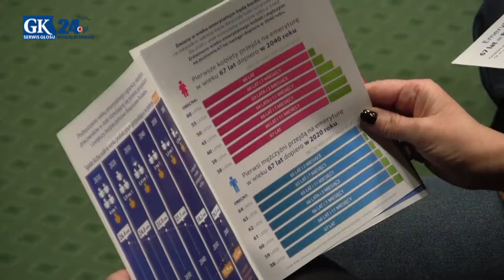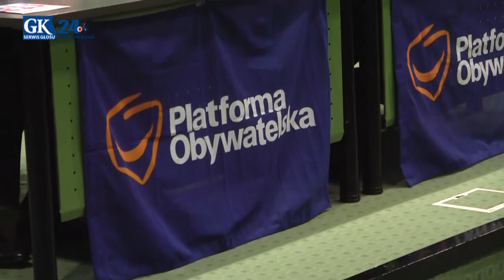Debata na temat wieku emerytalnego w Koszalinie